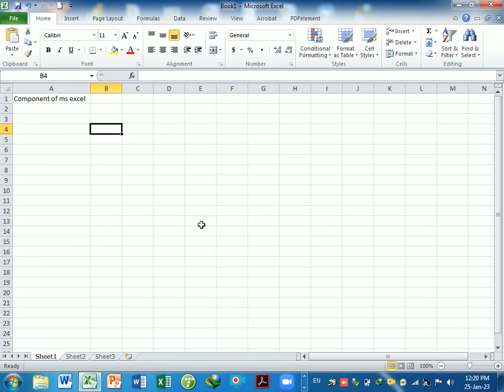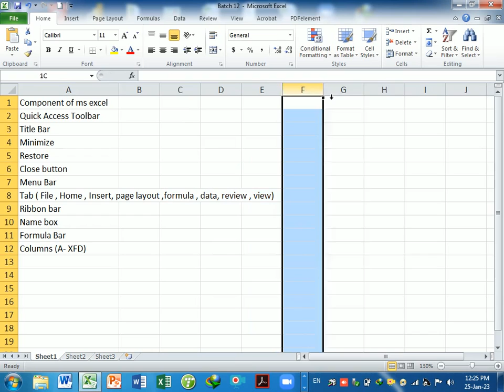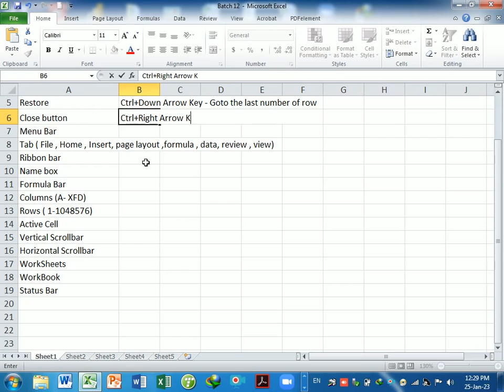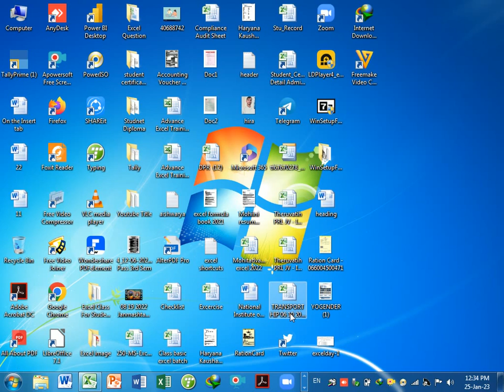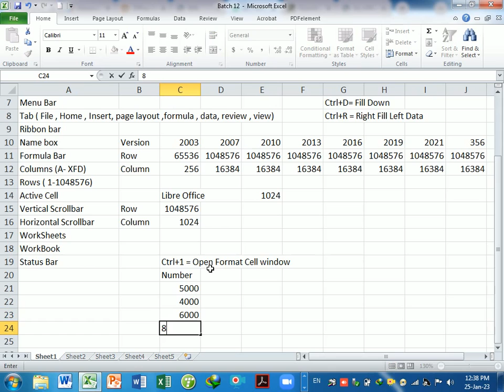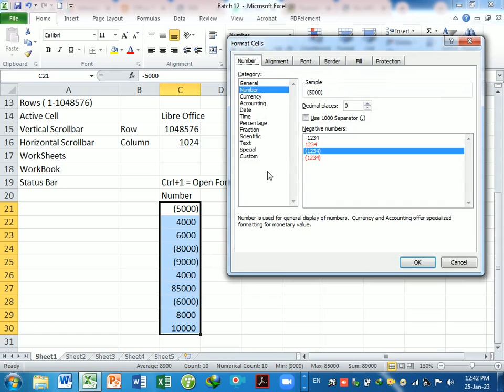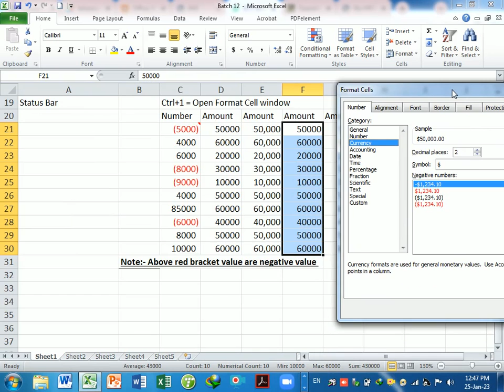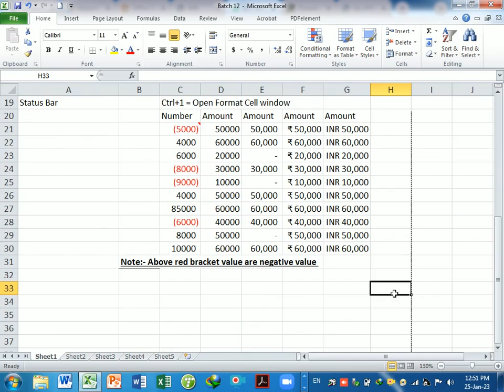Basic Excel | Excel Basic For beginner | Excel Basic Concept